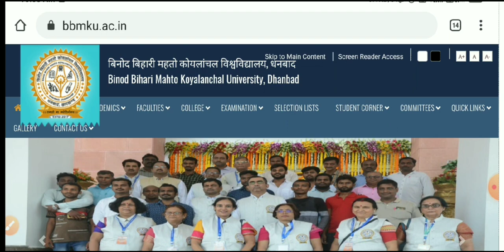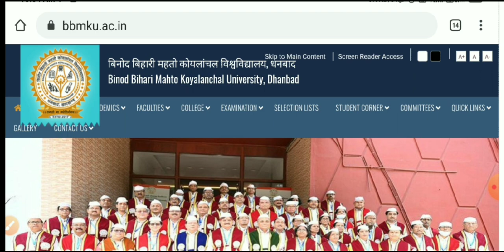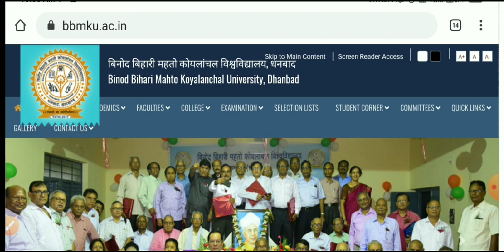Bbmku UG Sem-2 (2020-23) Result जारी इस दिन होगा ??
bbmku
bbmku latest news
bbmku admit card download
ug sem 2 result 2022

bbmku result 2022
bbmku result ug 4
bbmku
bbmku exam
bbmku latest update
bbmku latest news
bbmku news today